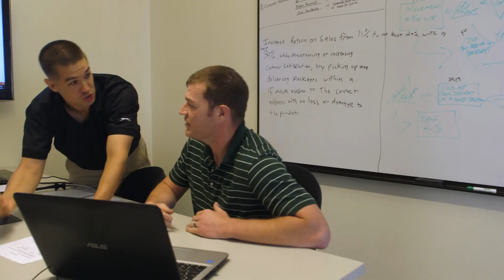Online MBA Student Highlights | Jonathan C Lee, MBA '19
Learn why the Raymond A. Mason School of Business' Online MBA program will enable our students the opportunities to advance their skills and further succeed in their organizations - all while doing so at the comfort of their own time.